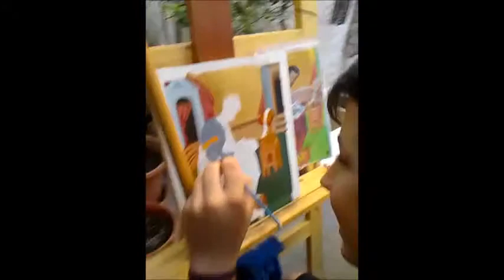STEFANOS THODOS ICON PAINTER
Στέφανος Θώδος ο μικρότερος ίσως μαθητής αγιογραφίας επί το έργον...
Stefanos Thodos younger student maybe iconography at work .